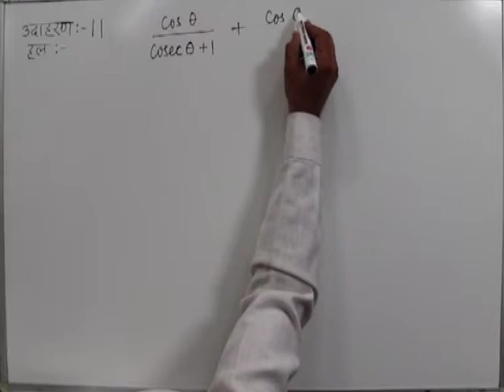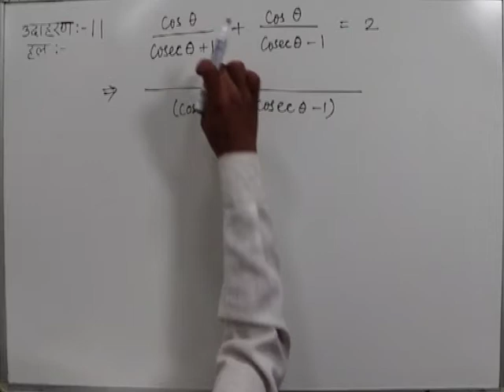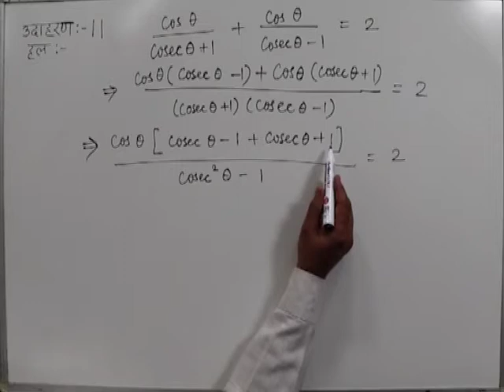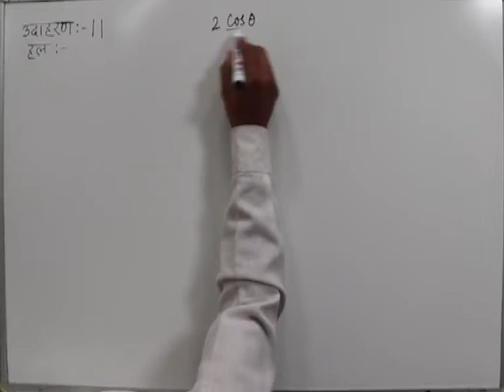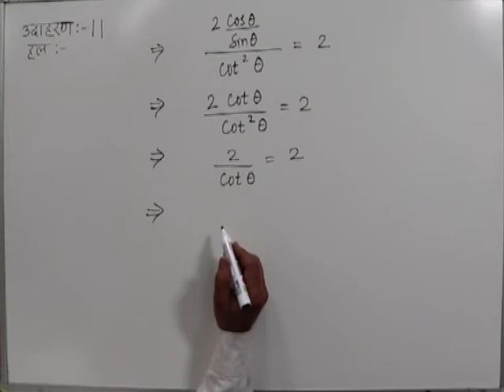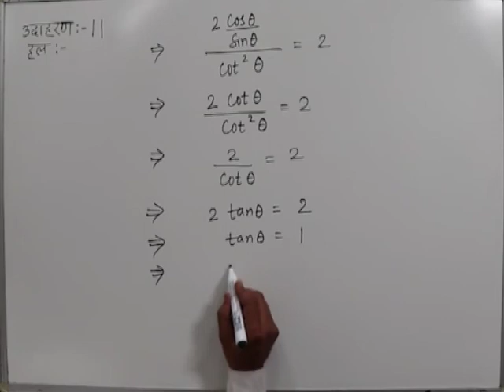CLASS 10th MATHS | CHAPTER -9- TRIGONOMETRIC RATIOS